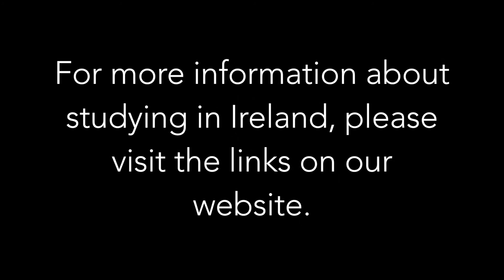Study Abroad in Ireland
WCU student Caitlin Hines talks about her experience studying abroad in Ireland.